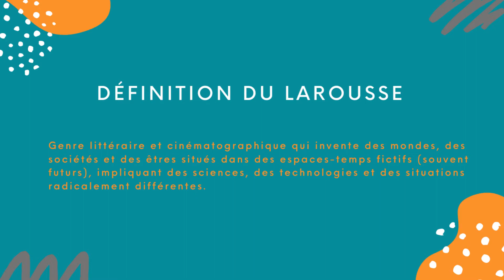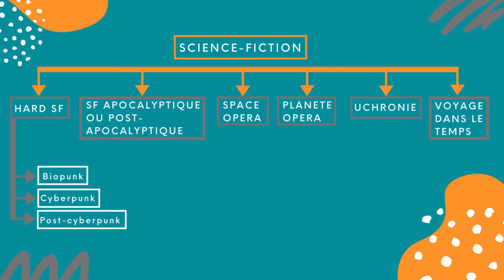[Viens, on écrit !] La Science-fiction, c'est quoi ?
Bonjour et bienvenu à toi sur ma chaîne YouTube !

On pense tous connaitre le fantastique. Mais finalement, ça reste assez flou. Alors, viens regarder cette vidéo et tu sauras tout sur ce registre !

Et si tu veux découvrir Pauline Dujardin, c'est par ici que ça se passe :

La fleur du passé

Le nouveau millénaire

Je suis super active sur Instagram, ça serait bête de louper ça !

CREDIT MUSIQUE
 Titre:  Kalon

Auteur: Extenz